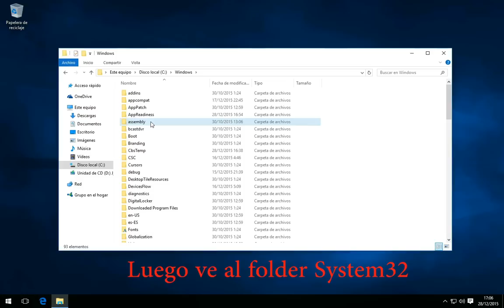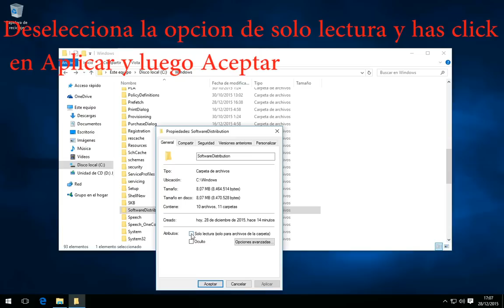Como Solucionar Error Code 80070002 en Windows 10!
Como Reparar el Error Code 80070002 en Windows 10!

Como Solucionar el Error 80070002 en Windows 10!